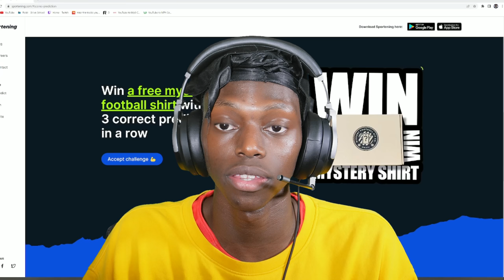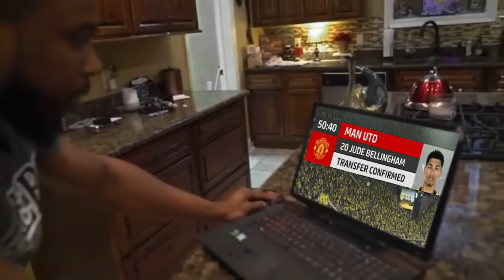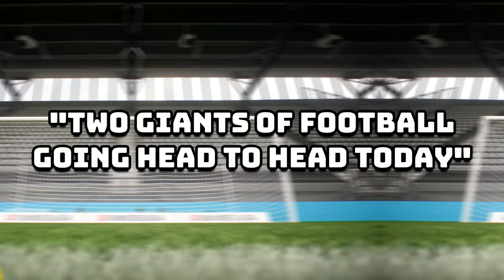A DER KLASSIKER TO REMEMBER!?!?! - FIFA 23 Career Mode Series EP 7